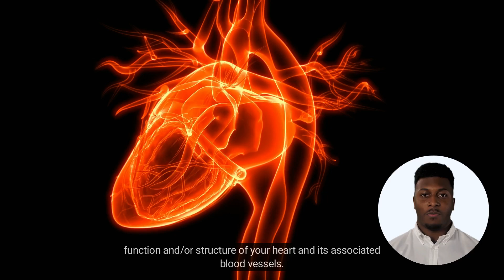What Is Heart Disease?